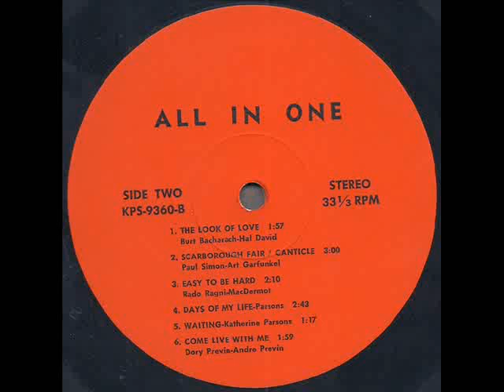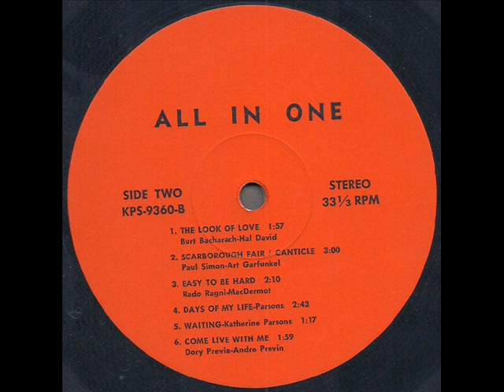All In One 1969 *Scarborough Fair-Canticle*